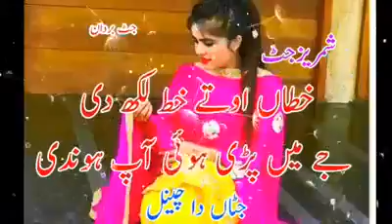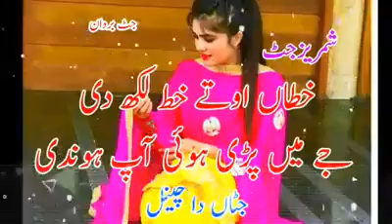new saraiki supar hit song na khat taida parhe sanghdi 2019 _ by saraiki funny clips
saraiki song